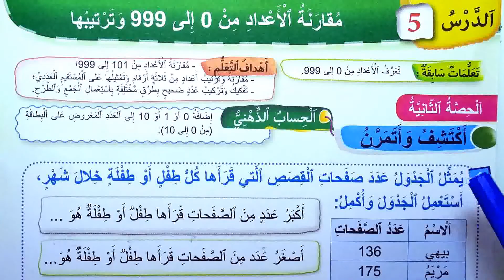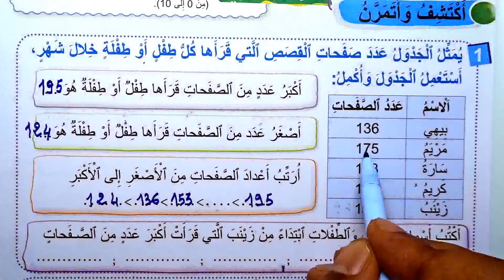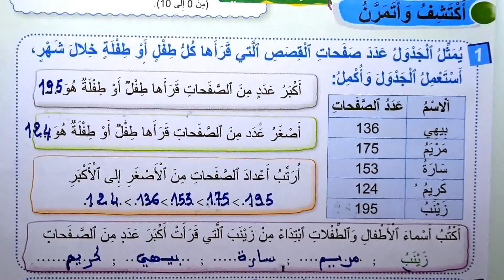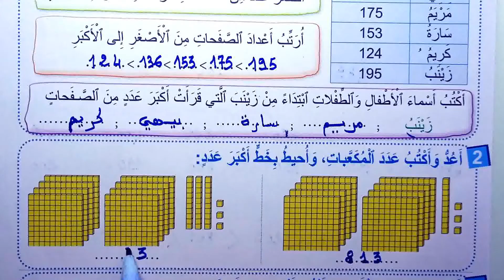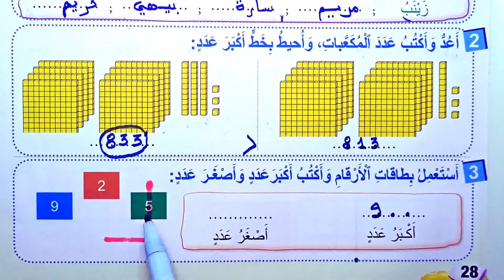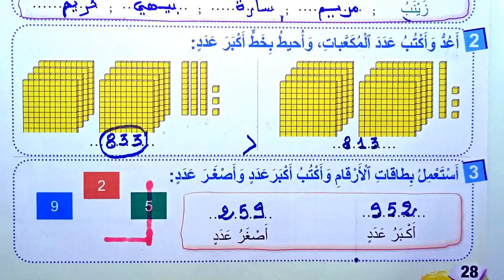الصفحة 28 فضاء الرياضيات الثاني ابتدائي مقارنة الأعداد من 0 إلى 999 وترتيبها الدرس الخامس